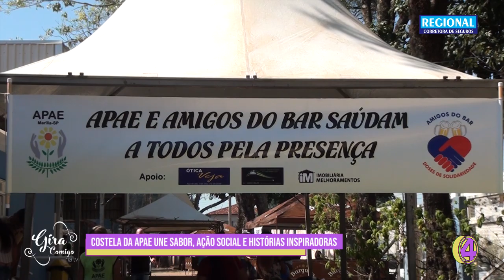GIRA COMIGO 09/05/2019